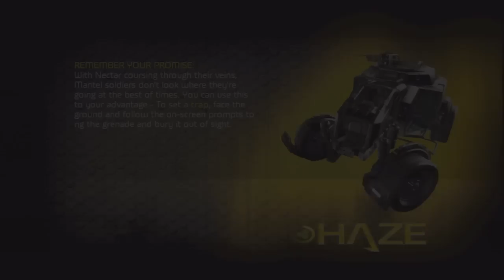Haze - Walkthrough - Part 6 Gameplay Playthrough - More Driving - PS3 HD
Haze was going to be the game of 2008, it never quite made it, but it did make it here...

Haze Walkthrough, Haze Gameplay for PS3!! This Gameplay Walkthrough will include the Haze Review, Haze Intro, Haze Ending, Haze Bosses, Haze Guide, Haze Achievements, and more!!

Haze is a PS3 exclusive and it's in HD, let's do it, Let's play.